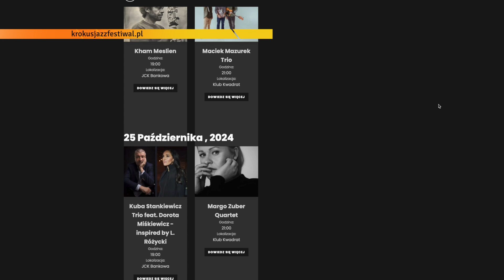📍 Jelenia Góra/Jeleniogórskie Centrum Kultury📍

🎷Zapraszamy na niezapomniane występy europejskich artystów Jazzowych.
🎤 Nadchodzące wydarzenia:
📅 24 Października 2024
🎶 Kham Meslien – 19:00, JCK Bankowa 🏛
🎸 Maciek Mazurek Trio – 21:00, Klub Kwadrat 🎶
🎹 Kuba Stankiewicz Trio feat. Dorota Miśkiewicz – Inspired by L. Różycki – 19:00, JCK Bankowa 🏛
🎤 Margo Zuber Quartet – 21:00, Klub Kwadrat 🎷
🎻 Art Connection Orchestra feat. Tomasz Pruchnicki– 17:00, JCK Muflon 🎼
🎸 Gustav Lundgren Trio – 19:00, JCK Bankowa 🎵
🏆 Young Crocus Jazz Contest – koncert laureatów konkursu – 21:00, Klub Kwadrat 🌟
🎷 Tomasz Wendt Quartet – 17:00, JCK Muflon 🎶
🎺 Young Power New Edition – 19:00, JCK Bankowa 🎉
Nie przegap wyjątkowych chwil z jazzem na najwyższym poziomie! 🎶